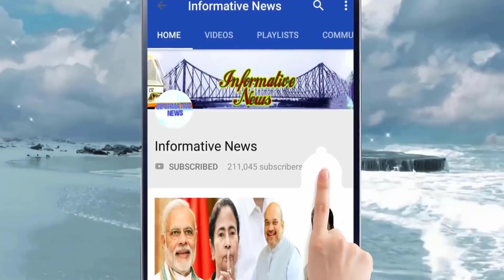সৌদি আরবের এই ছবি এখন ভাইরাল! হাঁ করে তাকিয়ে দেখলেন মানুষ || Informative News